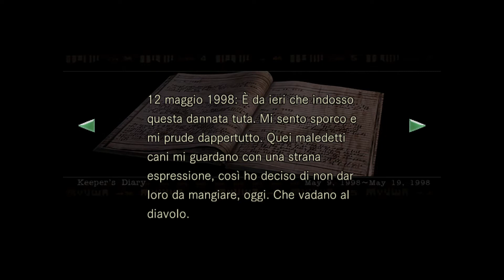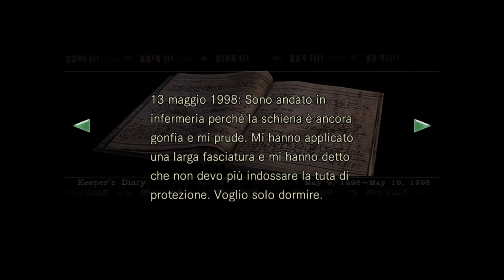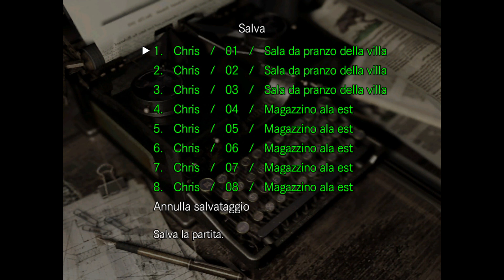Resident Evil Hd Remastered w/ DeutscherPanzer3TV - Blind Run ITA #04 - ZOMBIE DAPPERTUTTO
Chris cerca di divincolarsi dagli Zombi.